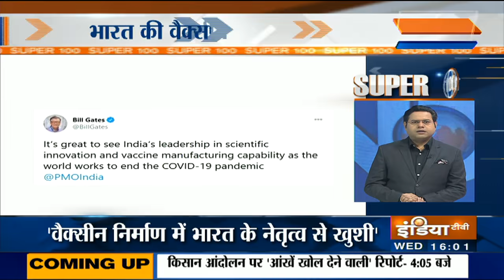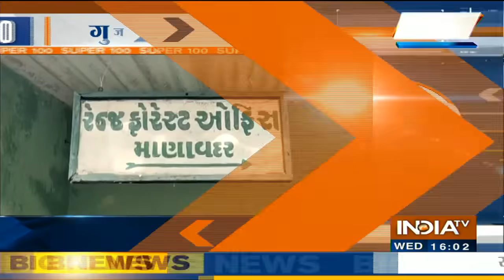आज दोपहर की 100 ख़बरें | Super 100 | January 6, 2021